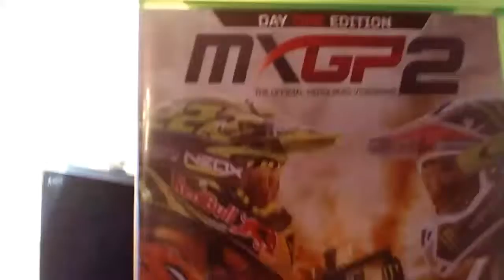WE MADE IT BACK SAFELY!!